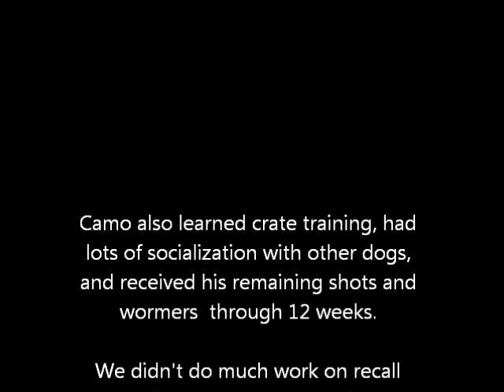Camo's Great Start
Puppy Obedience at Varian Kennels.